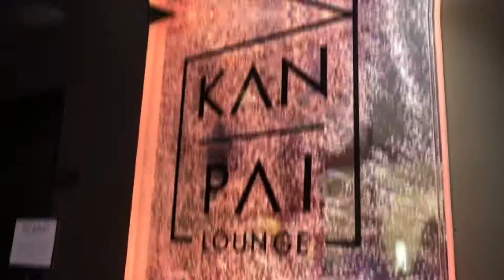Hotel Nikko SF